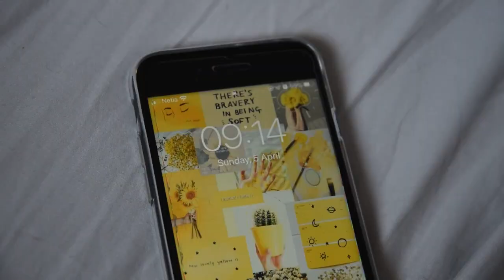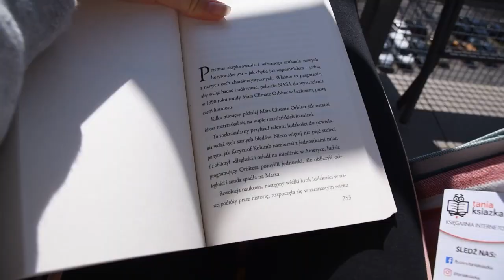KORONAvlog 👑🦠 #4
Dzisiaj kolejny vlog z kwarantanny. Była piękna pogoda, więc łapałam trochę słońca na balkonie. Taki luźniejszy dzień, bo podczas koronaferii też trzeba sobie trochę odpuścić, w końcu wokół nas nie ma dużo dobrych wieści.